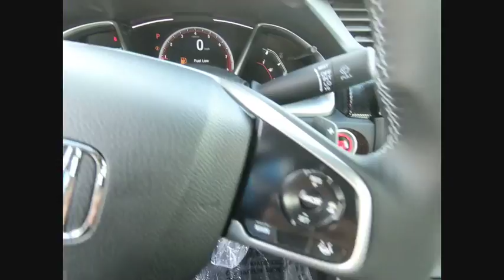2019 Honda Civic Oak Lawn IL 91273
2019 Honda Civic Sport